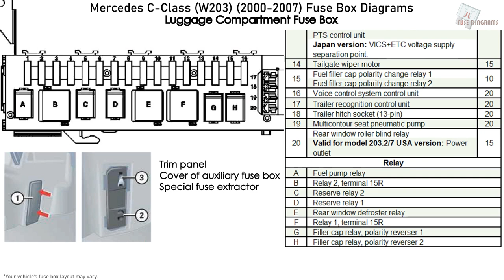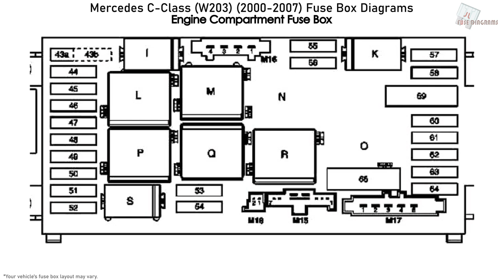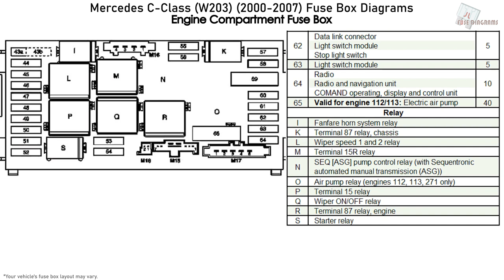Mercedes-Benz C-Class (W203) (2000-2007) Fuse Box Diagrams